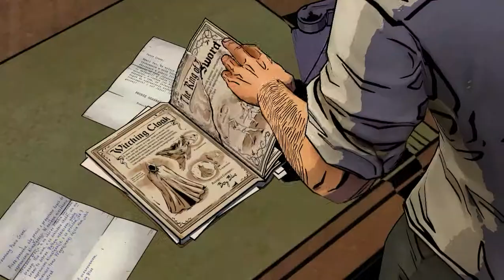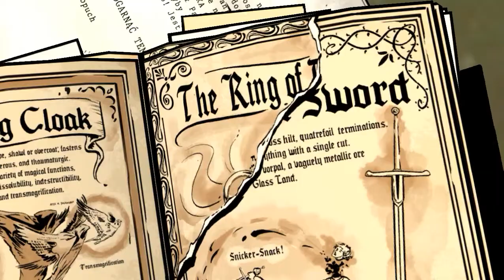Płodkujemy w: The Wolf Among Us - Sezon 1 - Epizod 3 part 08